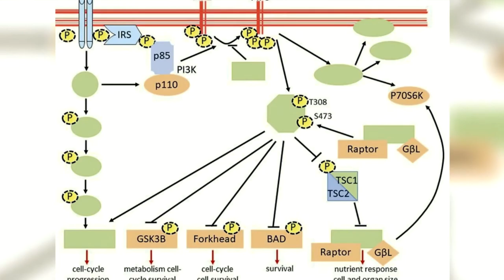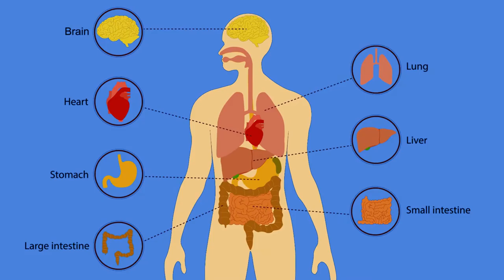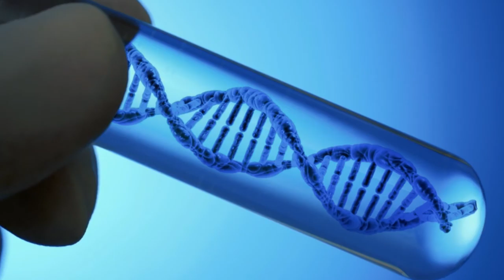1 Liquid Vitamin Myth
Liquid vitamins have been taking the vitamin supplement spot light.  Questionable facts and liquid vitamin claims have plagued the minds of many.  The vitamin absorption truth has finally arrived.

The most controversial liquid vitamin myth has to be vitamin absorption superiority.  Pill form vitamins offer up to 30% absorption rates while liquid vitamins boast a 90% absorption rate.  It is time to prove or disprove this fact in a visual manner.